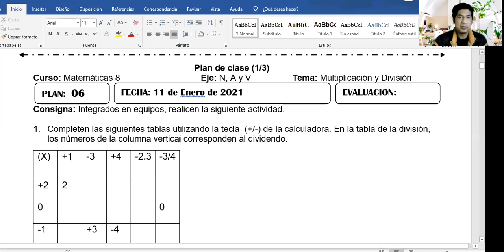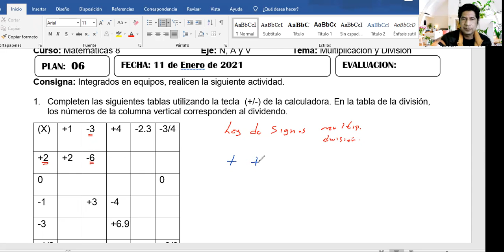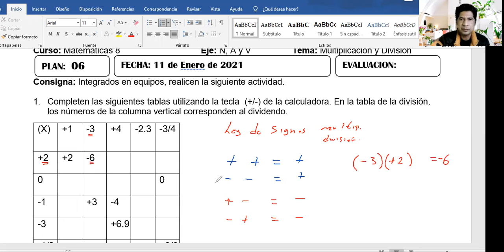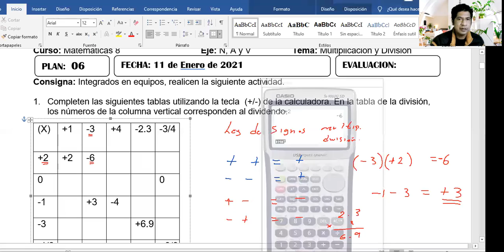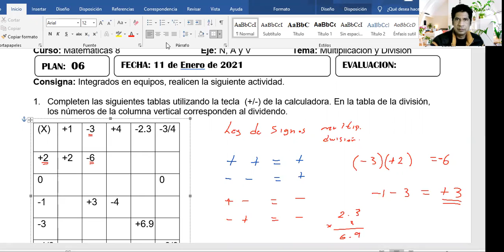11 ENERO 2021 MATEMÁTICAS SEGUNDO GRADO VIDEO 1